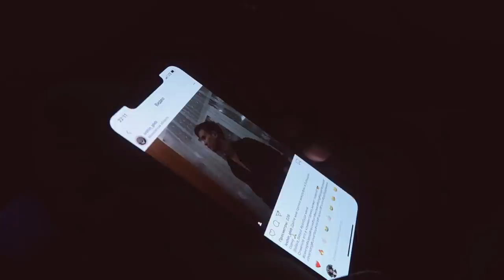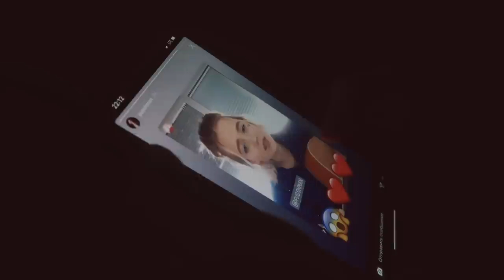НЕДЕЛЯ ВЛОГОВ #7 ПОСЛЕДНЯЯ